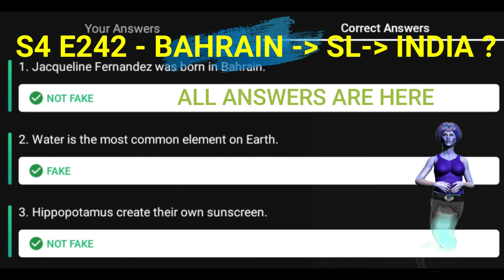Flipkart FAKE OR NOT Quiz Answers S4 E242 | 11 AUG 2021 | 100% Correct Answers | Play & WIN